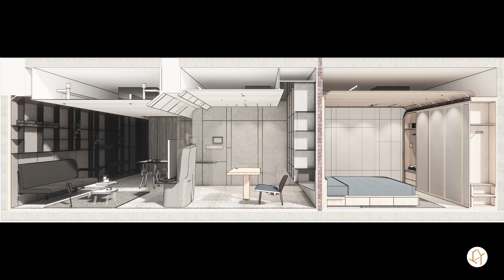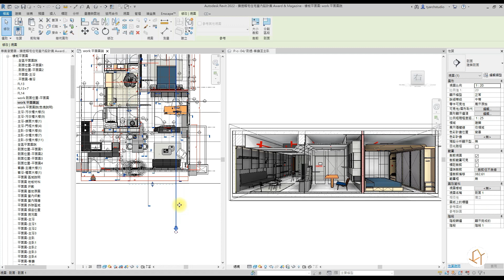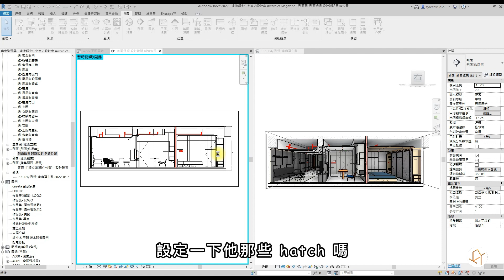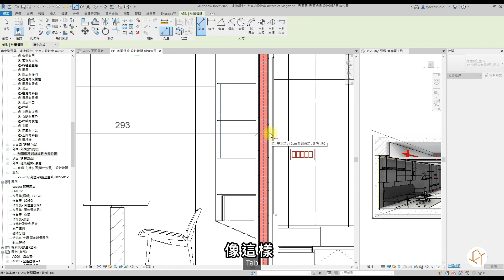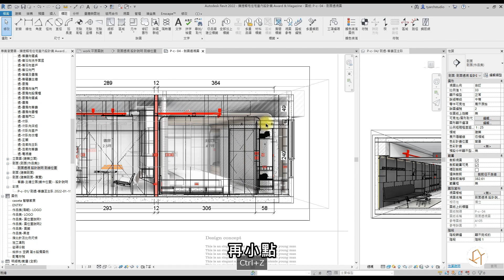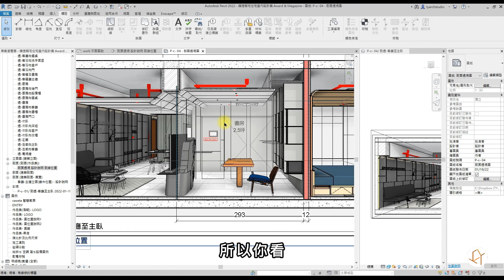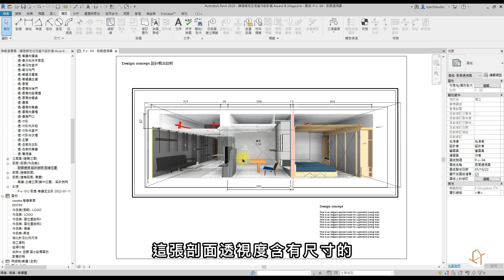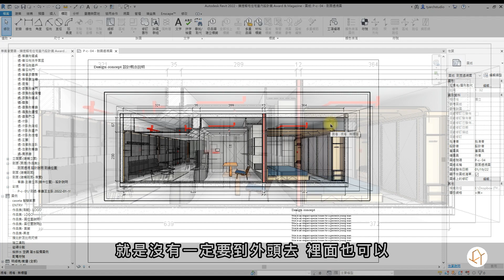Revit觀念解惑 I 如何製作剖面透視圖並且”加註尺寸” (專業者必備技巧) | 含字幕 (每一步都很重要, 一定要看到最後!) | TYarchistudioBIM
從實務的角度進行教學與討論，從建築與室內設計出發，將每個可能遇上的問題點跟細節都有效說明，讓學習Revit從操作技術直接進階到實務觀念與技術整合
不定期操作Revit與各路朋友一起進化BIM操作的各種可能，更會不定期分享NFT的觀念及製作!
一起在元宇宙中推進各種可能性!

分享並支持是讓我們將更多優質影片製作下去的重要動力

BIM推動將繼續發展!期待能幫助到更多需要的設計師們